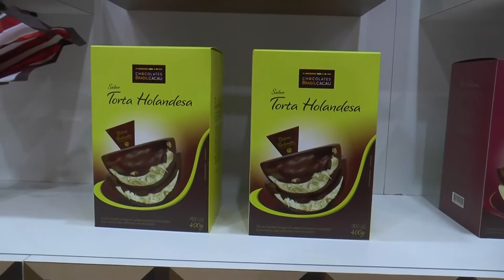Kopenhagen lança parceria com Le Lis Blanc e Pandora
Em 2016, a Kopenhagen comemora 87 anos com grande estilo. Para esta Páscoa, a rede de chocolates finos apresenta 60 produtos, sendo 17 lançamentos. Já, a Chocolates Brasil Cacau, do Grupo CRM, chega à Páscoa 2016 com preço acessível. A marca destaca a caixa Miniovinhos Alcoólicos 230g e o especial Ovo Zero Lactose 150g, desenvolvido com chocolate amargo 40% cacau e sem lactose.